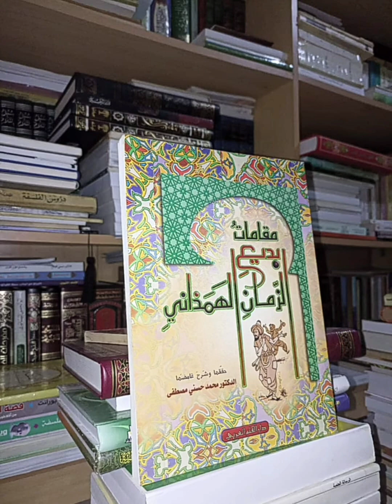مقامات الهمذاني | 15 _ المقامة الأهوازية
مقامات الهمذاني من أروع ما أنتجته الأمة من النثر والشعر والفن!